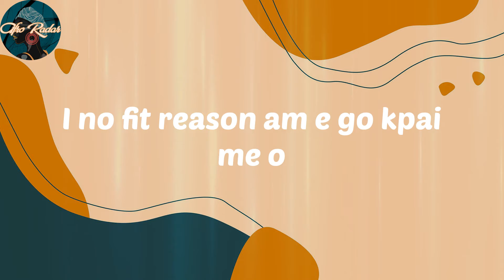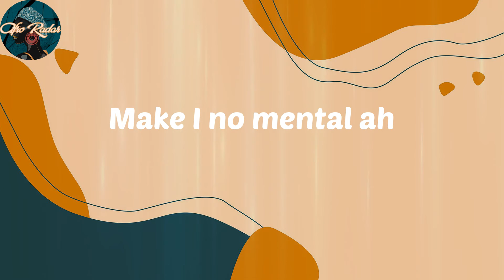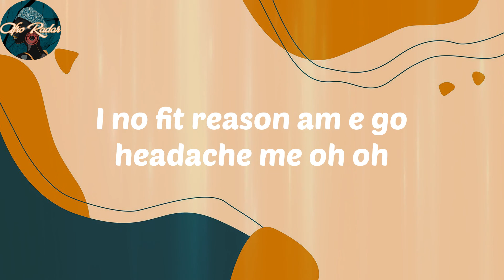Victony - kolomental (Lyrics)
Lyrics:
I no fit reason am e go kpai me o (Uber)
I no fit reason am e go kpai me o
My brother oh
I no fit calculate the calculus e plenty gan oh
I no fit reason how many people offend me gan oh
Inside the life na inside the caucus
Open my eyes Lord
Make I dey see uh huh
Make I face my front
Make ogbanje no use me test run
Make potopoto no stain my cloth
Home advantage everytime I ball
Cause na only Jah wey dеy set my court
Dey my own lane as I run my run
Mе I no dey for their tag along
Cause na only Jah wey dey set my court oh
I no fit reason am e go headache me oh oh
I no fit reason the reason for the season
If I reason
If I reason am
I fit go dey
Kolomental eh
Kolomental eh
Kolomental ah
Kolomental eh
Kolomental ah
Kolomental eh eh eh
Kolomental ah
Kolomental eh
Kolomental ah ah ah ah
Kolomenta ah ah ah ah
Kolomental eh
Make I no mental ah
This drive na follow come
Still dreaming but I no sleep
Clear picture no photoshop
Many man calling but I no pick
Many man calling
Many man digging for me
But I no fall
Cause as all of their plan dey jaga
Cause na only Jah wey dey set my court
Me I no dey for their tag along
I no fit reason am e go kpai me oh
If I reason
Kolomental eh
Kolomental eh
Kolomental ah
Kolomental eh
Kolomental ah
Kolomental ah
Kolomental eh
Kolomental eh
Kolomental eh
Make I no mental